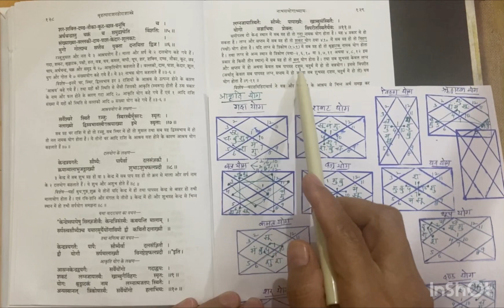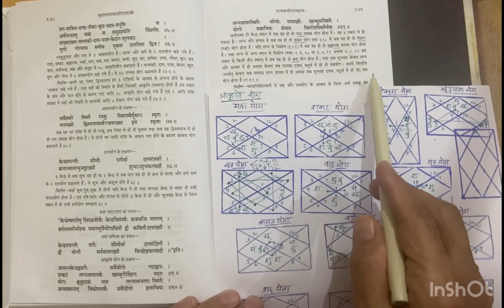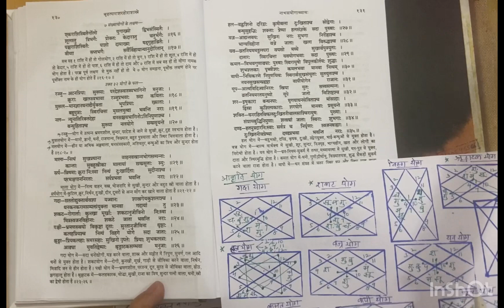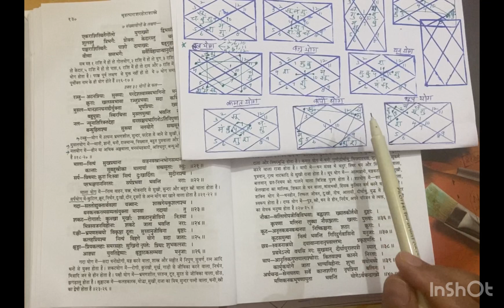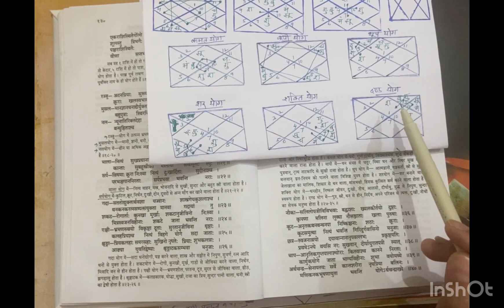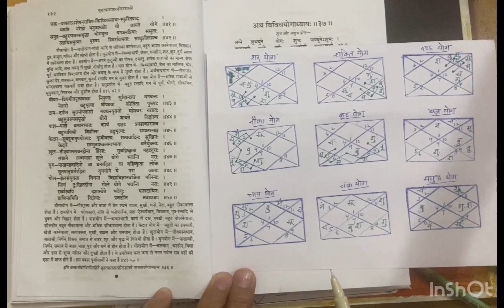नाभसयोगाध्याय-२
बीस आकृति योग़ो का वर्णन